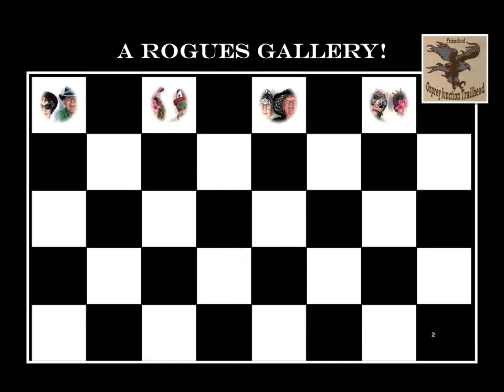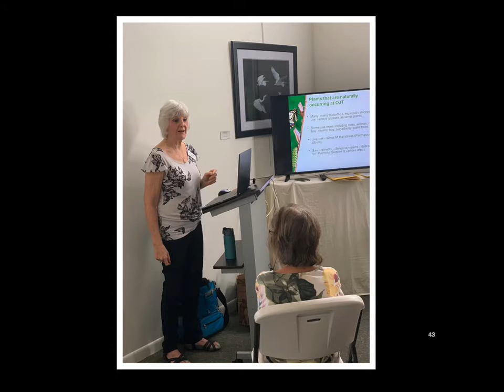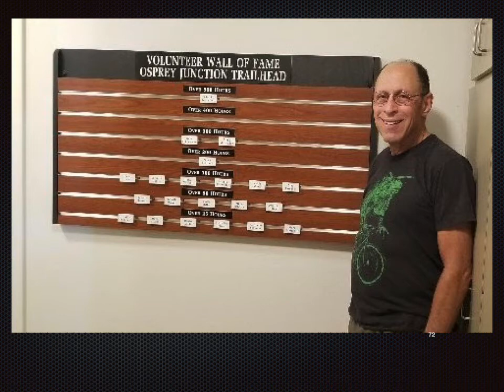VOLUNTEERS in ACTION, Osprey Junction Trailhead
A montage of images capturing the volunteer spirit and activities of the Friends of Osprey Junction Trailhead, 2016—2021.